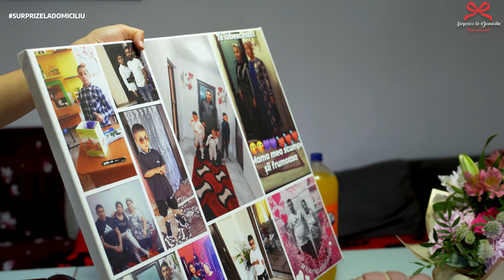✅Surprize La Domiciliu®️-la mulți ani scumpa mama !!! ♥️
SURPRIZE LA DOMICILIU®️ Marca Înregistrată OSIM❗️❗️
✨Momente de fericire, alaturi de persoanele dragi sufletului. Spune-le 100 de lucruri printr-un sigur gest!  🎁

📝Pentru comenzi.

Vrem sa ne prezentam putin  (pentru cei care sunteți curioși). Suntem Valeriu & Olga Mișcari și acest clip este realizat cu ajutorul echipei noastre (prezentator, cameramani, editor video). Ne dăm cu toții silința să creăm cel mai bun conținut pentru voi și să fim de fiecare dată originali în idei și execuție. Cine vine cu o idee copiată este exclus din echipă. Glumesc. Doar îl batem până se jură că nu mai fură.